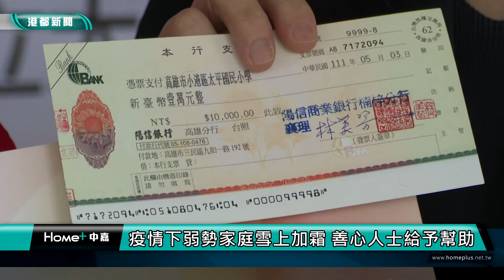善的循環|愛心文具助學行動 關懷弱勢學童讓愛延續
愛心文具助學行動 關懷弱勢學童讓愛延續
受到疫情的影響，有許多原本經濟弱勢的家庭，更是陷入困境，除了市府給予的協助
之外，社會上也有許多善心人士，攜手做愛心，募集物資幫助弱勢學童，這次遠東菁英企業研究社所發起的助學行動，就讓許多被幫助的學童感到相當暖心。